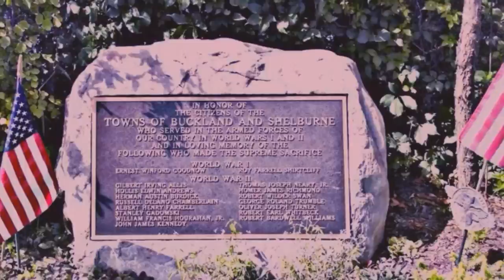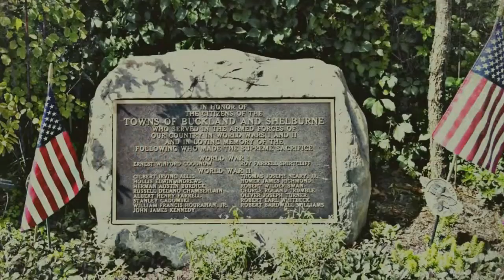Bridge of Flowers Shelburne Falls, Massachusetts 2016